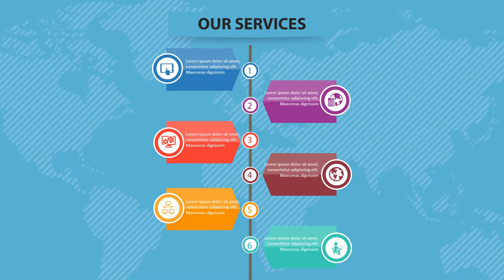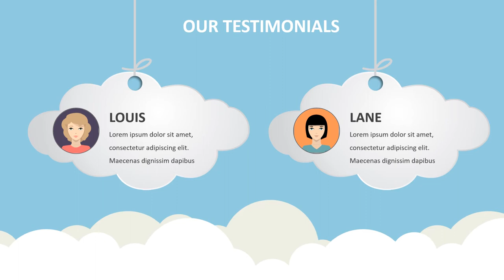Contoh Video Animasi Promosi Computer IT, Iklan Service Komputer, Jasa Instalasi, Perbaikan Sistem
Contoh Video Animasi Promosi Computer IT, Iklan Service Komputer, Jasa Instalasi, Perbaikan Sistem, Web Desain

           KUMPULAN CONTOH VIDEO KAMI
2. CONTOH VIDEO FASHION SHOW
5. CONTOH VIDEO PERSONAL BRANDING
7. CONTOH VIDEO COMPANY PROFILE
8. CONTOH VIDEO PROMOSI MASAKAN
9. CONTOH VIDEO IKLAN KENDARAAN
10. CONTOH VIDEO UCAPAN, UNDANGAN

Computer IT   Jasa Pembuatan Video Animasi Promosi Computer IT, Iklan Service Komputer